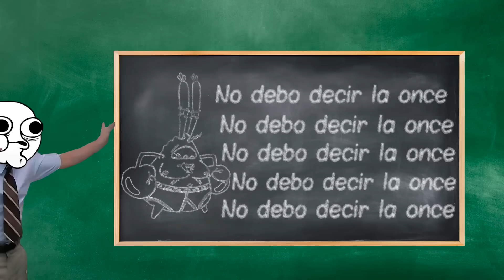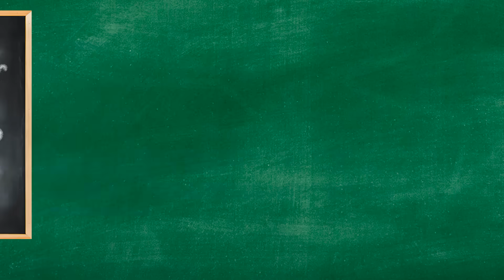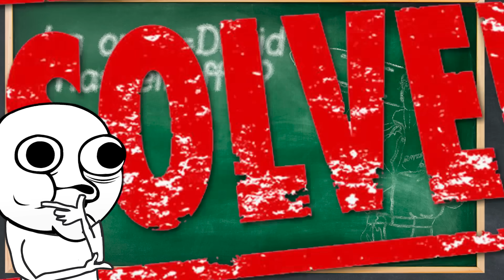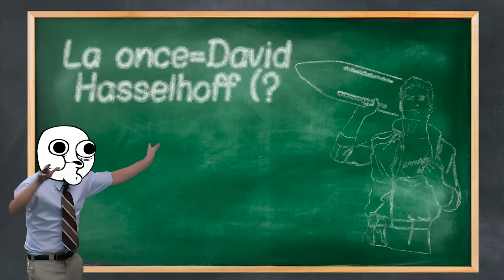¿Cuál era la grosería #11? (Bob Esponja)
Me encantaría decirte la respuesta por acá, pero me banean el video.

Aunque todos sabemos que es *sonidos de delfin*

Y que el papá de Timmy estaba diciendo maldiciones sin problemas cuando leia la historia del pequeño delfin que hacia *dice maldiciones en delfin*

TAKOS TAKOS TAKOS

alguien digale a alguien famoso que haga una collab conmigo abr si sacamos bideos wonitos

ah y

arriba los canales raros de cubitos

Tengo Twitter!